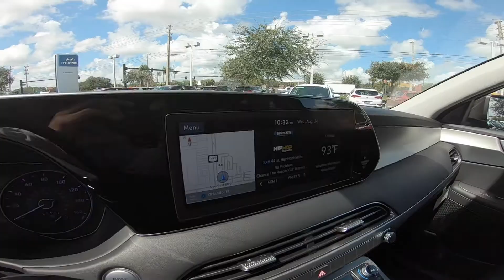2021 Hyundai Palisade SEL | Sierra Burgundy | Black Interior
Take An Inside Out Tour Of Our All New 2021 Hyundai Palisade SEL  / ST#182661